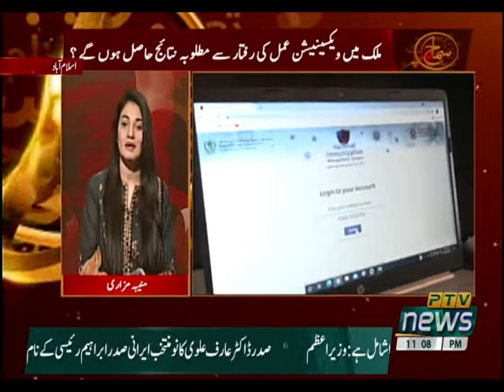SAMAAJ 20 06 2021